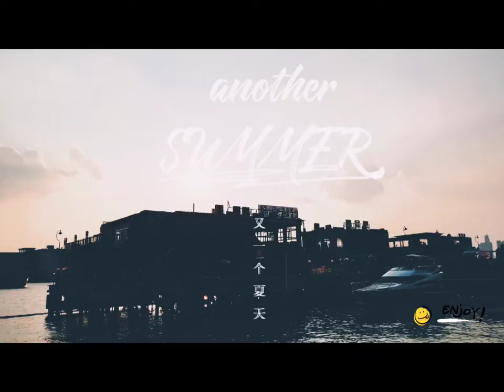不管曾经与否，现在幸福就好，我倒转了沙漏，就可以改写春秋。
不管曾经与否，现在幸福就好，我倒转了沙漏，就可以改写春秋。街拍 🎬